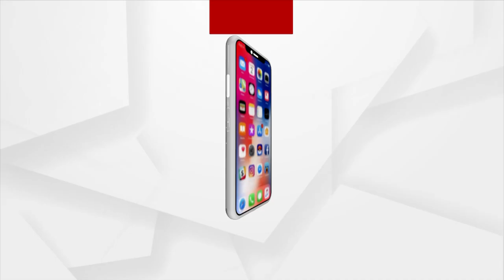Model Chaiwali | Miss Gorakhpur Simran Gupta Sells Tea for Living